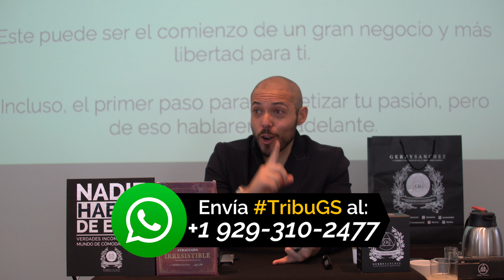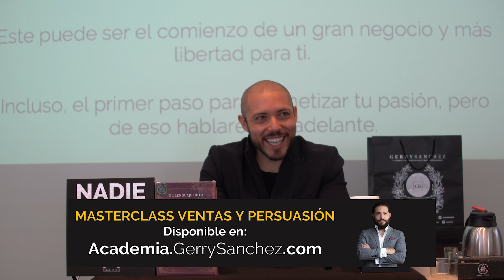DESCUBRE CÓMO TE ORILLAN A COMPRAR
No tienes ni idea de todas las técnicas que han sido utilizadas en ti para hacer que compres. Aquí mencionamos muy buenos ejemplos, pero no porque esto no haya sido usado en ti significa que te libras de esto. Lo usan también los productos que consumes, pero en otra versión. Ojo: Esto no algo malévolo, es una aplicación de la Ingeniería Social para negocios que aprendes en la Masterclass.